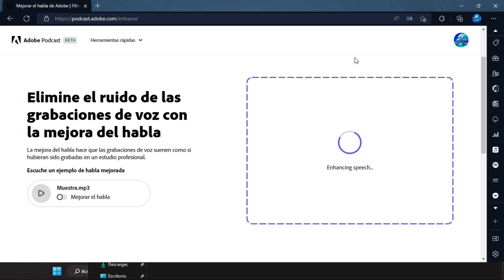🎧 Adobe Podcast ᴴᴰ | Mejora tu Voz 🎤